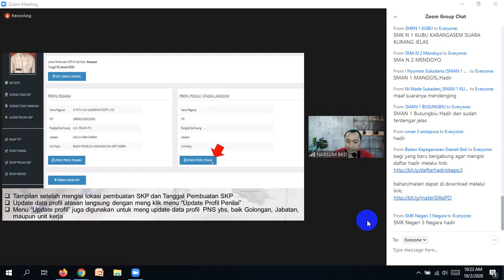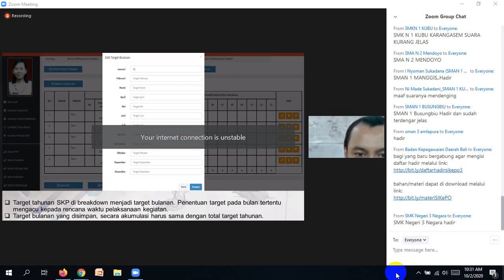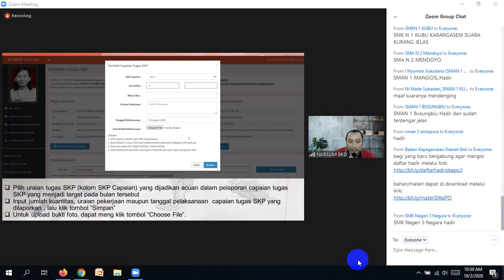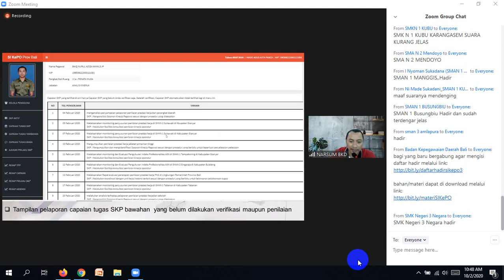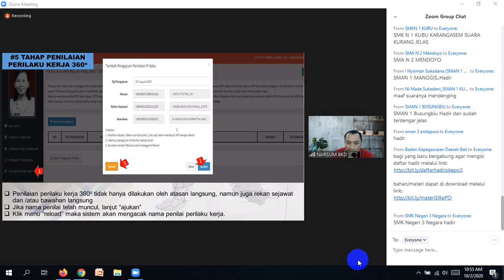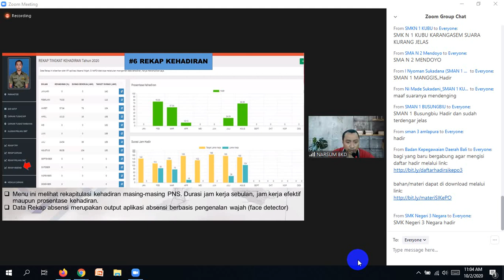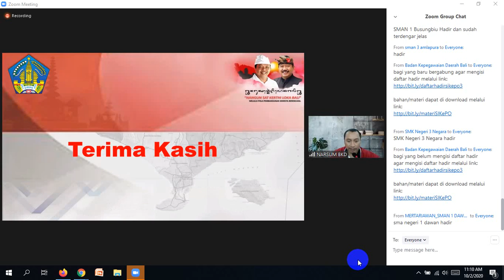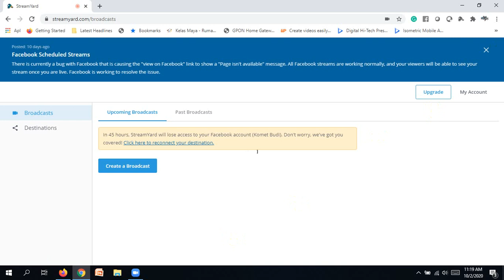Sosialisasi SIKEPO BKD Provinsi Bali Sistem Informasi Pelaporan Kinerja Online 2020 (video 02)